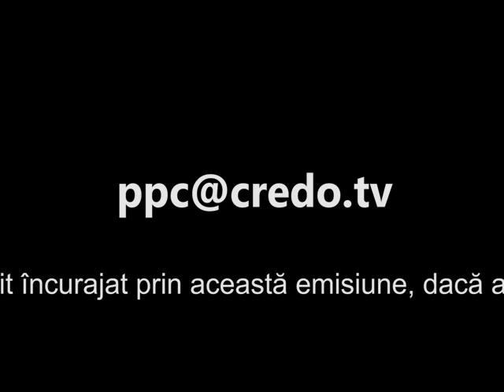Pasi prin credinta - Dragos Croitoru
Dragos Croitoru